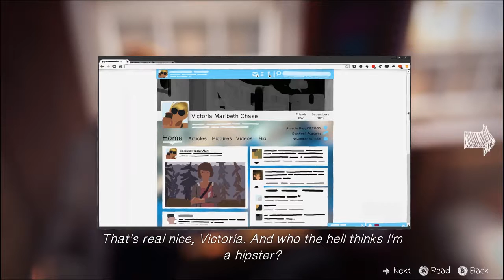Livet er rart #3